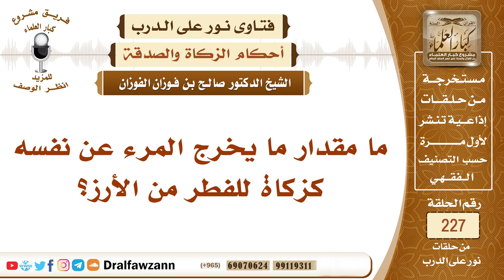4011- مقدار زكاة الفطر بالكيلو للأرز - الشيخ صالح الفوزان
"السؤال: ما مقدار ما يخرج المرء عن نفسه كزكاة للفطر من الأرز؟
السيرة الذاتية :
للاشتراك في قناة الشيخ صالح الفوزان

رئيس الفريق
لمشروع كبار العلماء